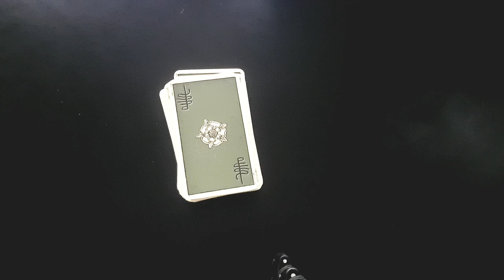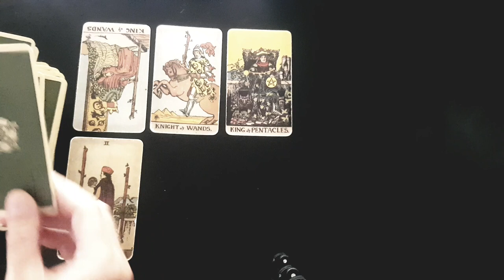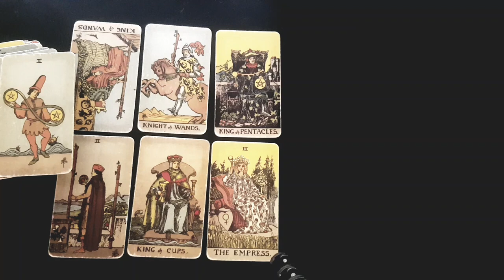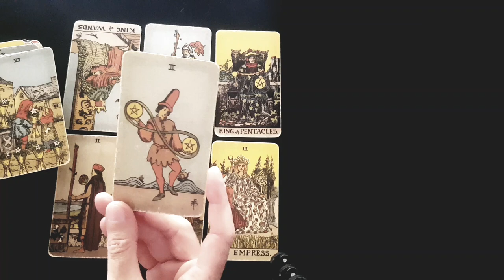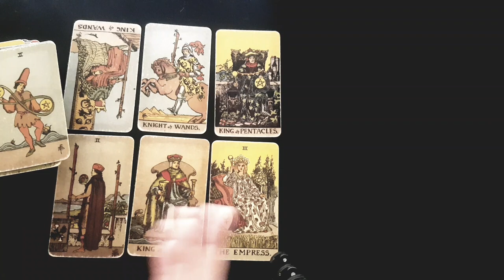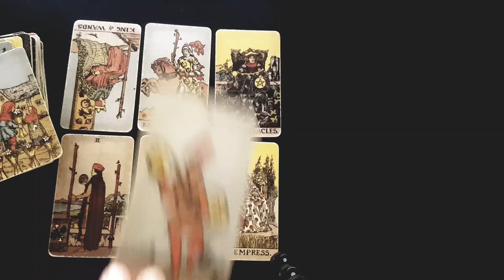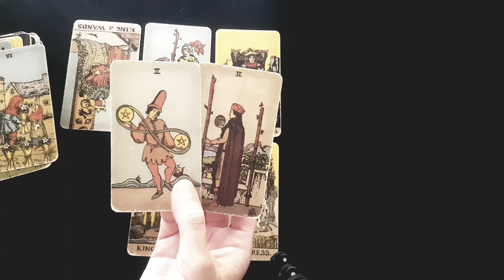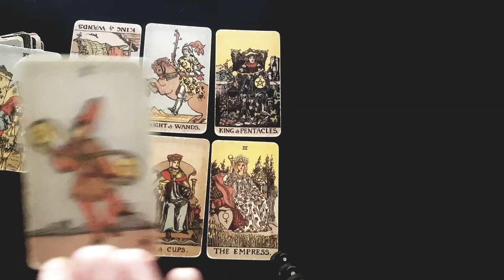GEMINI⚡🩵 THEY SHOULD'VE TOLD YOU THIS A LONG TIME AGO!...😳💥HERE'S WHY THEY DIDN'T 😳 DECEMBER 25 - 31